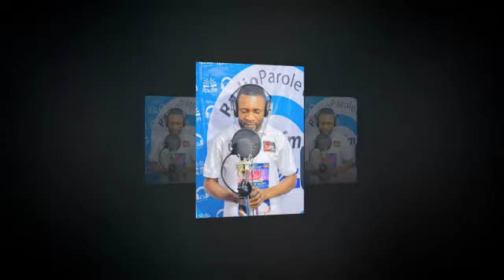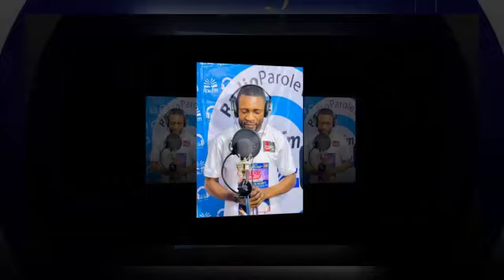EXHORTATION MATINALE A LA RADIO PAROLE VIE AVEC PASTEUR HERBI DADDY LE 02 08 2022